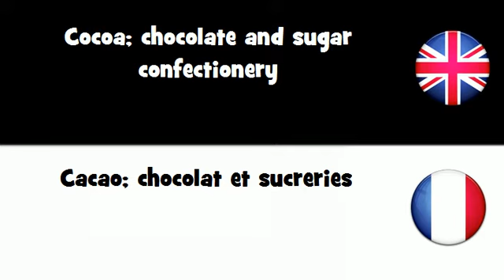APPRENEZ L'ANGLAIS UK = Cacao; chocolat et sucreries